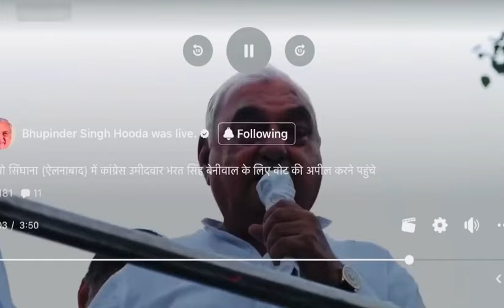भरत सिंह बैनीवाल तगड़ा आदमी है यो मेरा हाथ मरोड़ कर काम करवा लेगा । HARYANA ELECTION | BHADRA LIVE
भरत सिंह बैनीवाल तगड़ा आदमी है यो मेरा हाथ मरोड़ कर काम करवा लेगा । Haryana Election । @Bhadralive